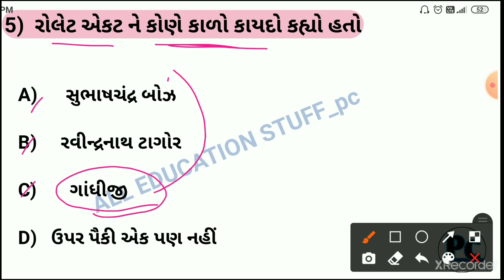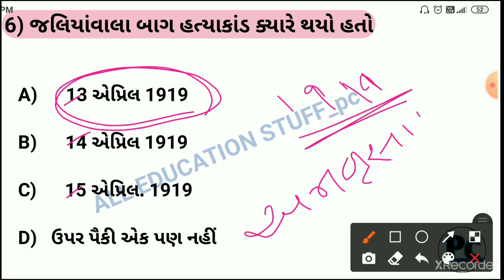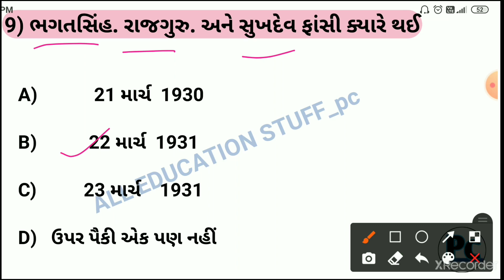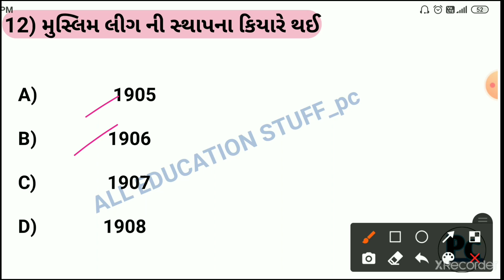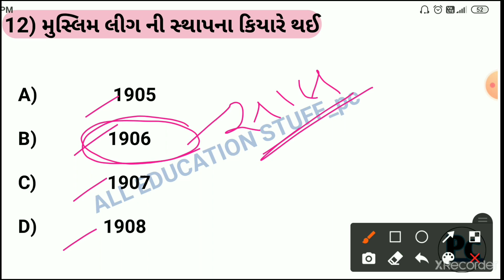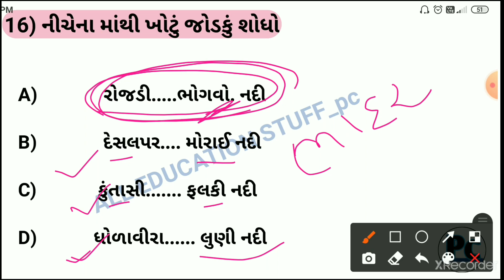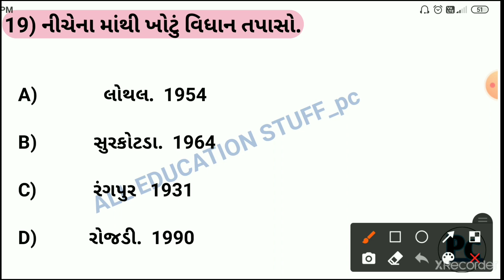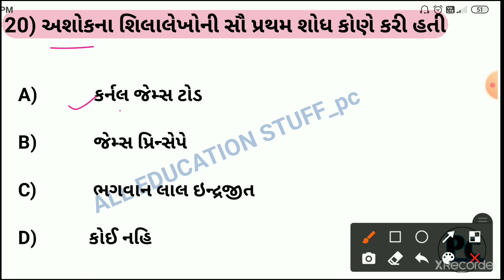Gujarat police constable preperation 2021 || Top MCQ test gujarat police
Lecture 1

2021 Gujarat police bharti 2021 syllabus Gujarat

gujarat police bharti 2021 form
kaise bhare
a
2021
gujarat police
gujarat police form kaise bhare
gujarat police constable syllabus
a
2021
O
update

nalgujarat police constable form kaise bhare
gujarat police constable medical test details
gujarat police constable training video
gujarat police constable running ground

gujarat police test
9ujarat police physical test live